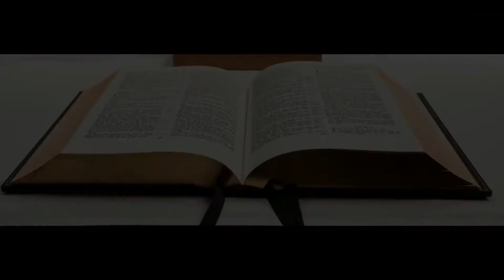L'ESPERANCE CHRETIENNE LUN 23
Emission du Thème : " L'ESPERANCE CHRETIENNE "

Cette semaine les pasteurs Eric NYAMAKU, et Michaël GORSCKA nous partage des textes tirés des livres de Colossiens et d'Esdras. Et aujourd'hui nous sommes dans Philippiens chapitre  4.

ORAOTELECOM: CANAL 142,
FBK : @CommunautéEvangéliqueMaranatha,